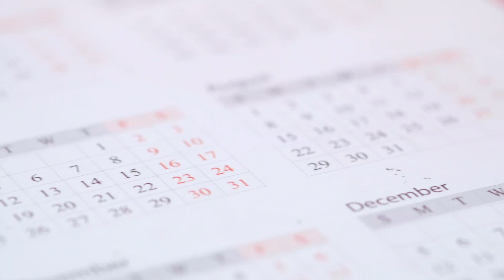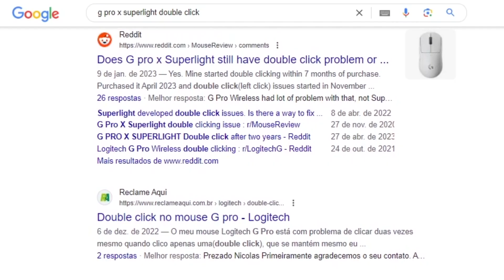A Logitech DESTRUIU a concorrência com o G Pro X Superlight 2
Ative o ModoTEN 😎